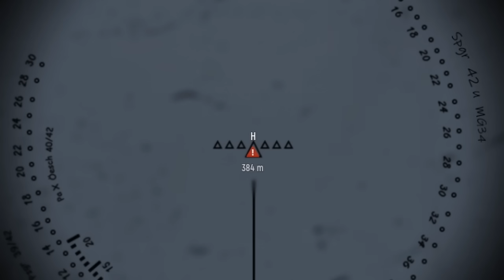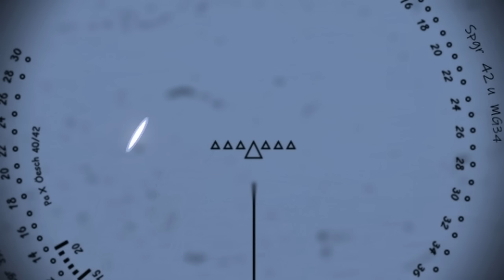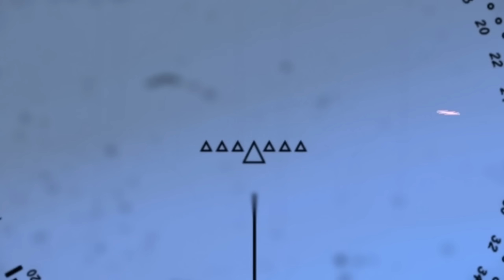IMPOSSÍVEL não entrar na imersão desse jogo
Eu sempre gosto da atmosfera imersiva que se estabelece em hell let loose. Além dos combates de nível insanos, também há vários jogadores que entram no clima, fazendo esse jogo ser um prato cheio pra quem gosta de imersão e realismo.